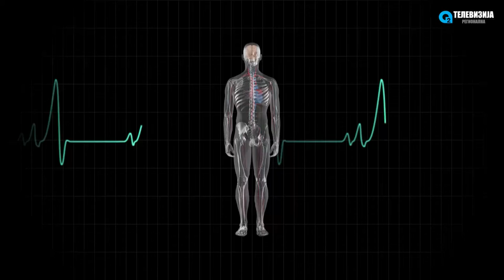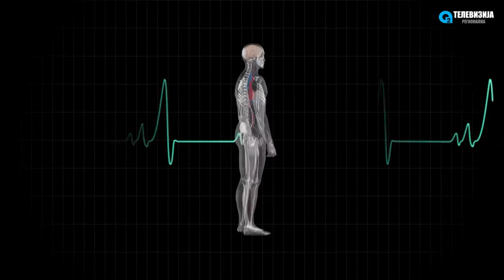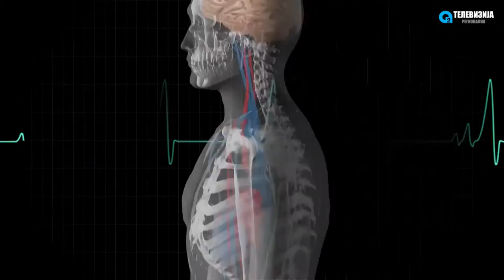Ordinacija Goce Mojsoski